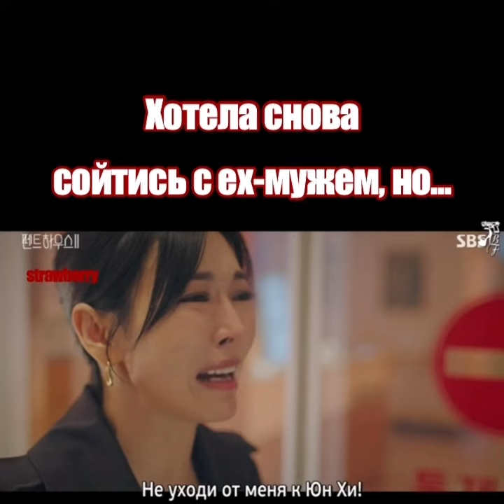Дорама | Dorama Пентхаус 2 | Penthouse 2